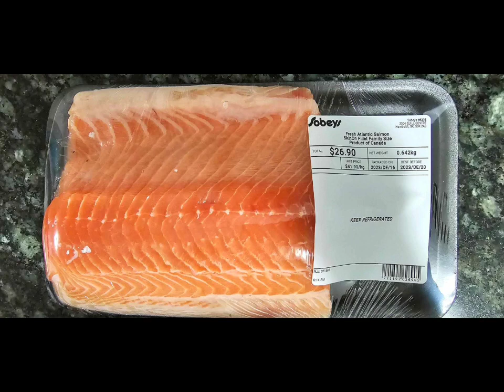Grilled Pink Salmon